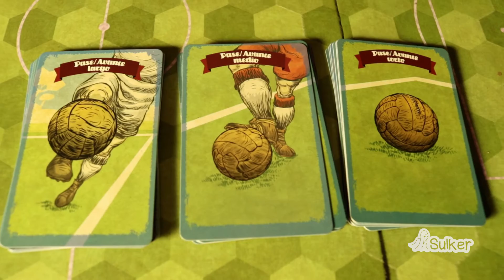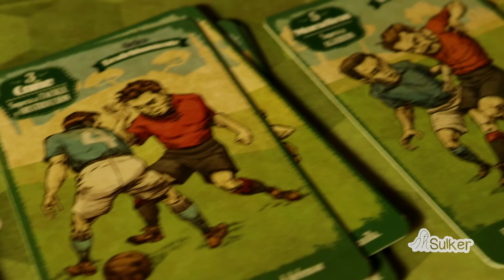Soccer City - Contenido + Expansión Leyendas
Contenido del juego de mesa Soccer city y su expansión leyendas.

Juego desarrollado por: Gonzalo Rodrigo y Lisandro Nembrini
Ilustrado por: Jorge Consuegra.

Cámara y montaje: T. Javier Martínez
Diseño gráfico: Lorena Gestido